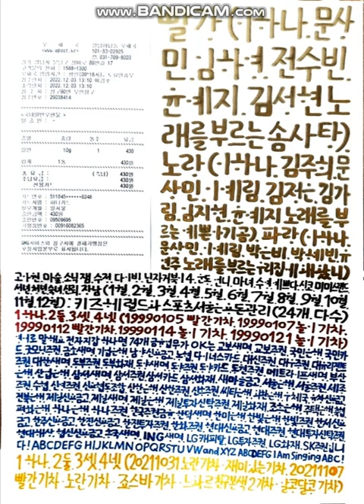영어로 말해요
ABCD EFG
HIJK LMNOP
QRS TUV
WX Y and Z

Now I learn my ABC
Next time want you